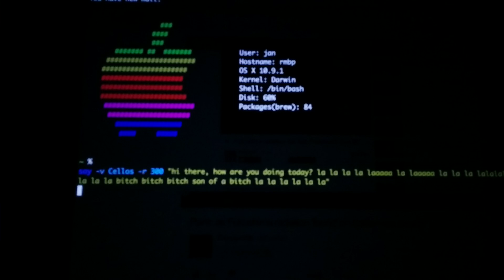I made my Macbook sing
Using built-in text-to-speach cli program called 'say'. Type 'say' in terminal, have fun!